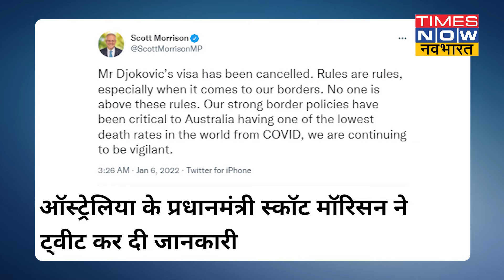Australia ने कैंसिल कर दिया Novak Djokovic का Visa अब कर रहा है वापस भेजने की तैयारी!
सर्बियाई टेनिस स्टार नोवाक जोकोविच और ऑस्ट्रेलियाई सरकार के बीच विवाद गहराता जा रहा है. पहले दुनिया के नंबर वन पुरुष खिलाड़ी को वीजा दिया जाता है और मेडिकल छूट के तहत एंट्री भी मिलती है. जब वह ऑस्ट्रेलियन ओपन खेलने के लिए मेलबर्न एयरपोर्ट पहुंचते हैं तो उन्हें रोक लिया जाता है और घंटों इंतजार करवाने के बाद उनका वीजा रद्द कर दिया जाता है. ऑस्ट्रेलियाई पीएम स्कॉट मॉरिसन ने इसे अटल नियम बताया है तो सर्बियाई सरकार खुलकर अपने खिलाड़ी का न केवल सपोर्ट कर रही है, बल्कि राष्ट्रपति अलेक्जेंडर वुचिच ने इसे मानसिक उत्पीड़न भी करार दिया है.